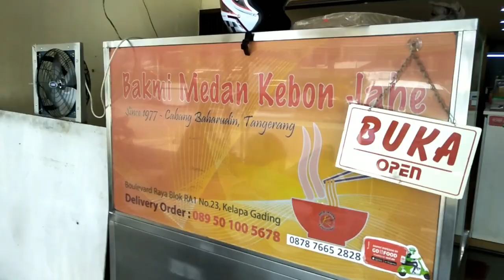Excel - Bakmi Medan Kebon Jahe, Kelapa Gading